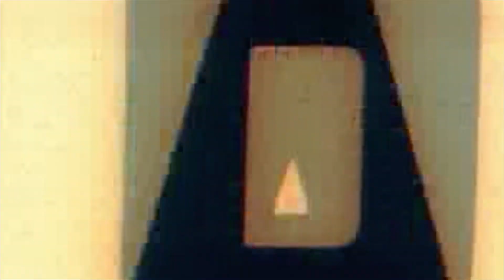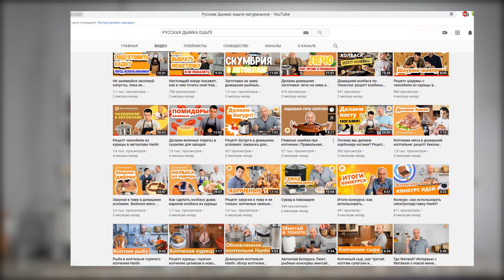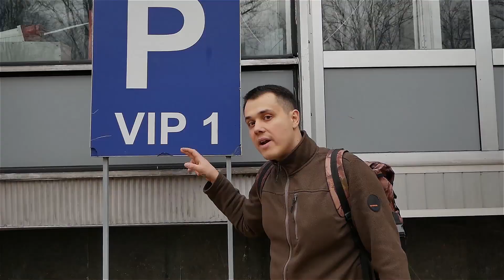Итоги года - 2019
Скоро Новый Год, а это значит, что самое время подвести итоги уходящего года.

В этом видео мы вспоминаем:
- какие новые товары пополнили  ассортимент компании "Русская Дымка" за прошедший год;
-какие выставки мы посетили и сколько сердец мы покорили;
-каких результатов мы достигли;
-скольким людям мы помогли развить своё хобби!

🎁 Дарим до 1500 рублей новым друзьям, переходи по ссылке и регистрируйся: ▶️

Хотите зарабатывать на любимом хобби от 250 000 рублей в месяц ? Станьте нашим партнером и откройте СВОЙ магазин натуральных продуктов под брендом "Русская Дымка". Открыть свой магазин легко и просто : 👍